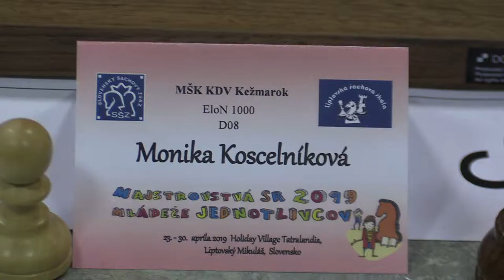D08 7.2. Magdová Lucia - Koscelníková Monika 0 - 1